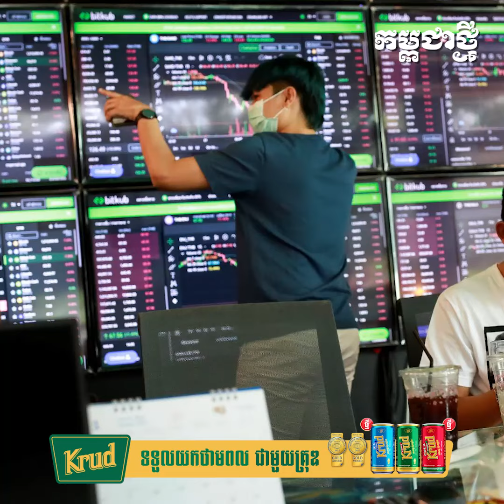ថៃ ជួយដឹកជនរងគ្រោះក្នុងបទល្មើសឆបោកតាមអនឡាញ ៩០០ នាក់ចេញ​ពីមីយ៉ាន់ម៉ាទៅចិន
លោកនាយករដ្ឋមន្ត្រីថៃ សេដ្ឋា ថាវីស៊ីន បានថ្លែងកាលពីថ្ងៃអាទិត្យថា ប្រទេសថៃបានជួយសម្រួលដល់ការផ្ទេរជនជាតិចិនប្រមាណ ៩០០ នាក់ដែលជាប់ក្នុងបទល្មើសឆបោកតាមអនឡាញនៅទីក្រុងព្រំដែនមីយ៉ាន់ម៉ា ត្រឡប់ទៅប្រទេសកំណើតវិញ